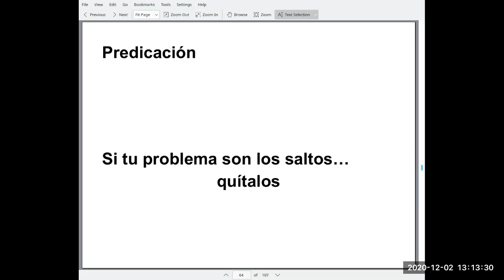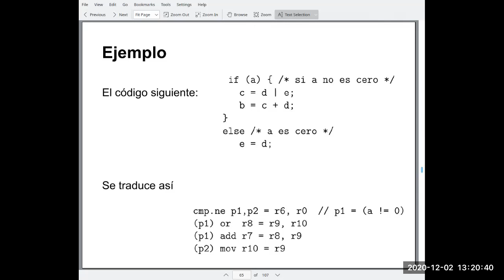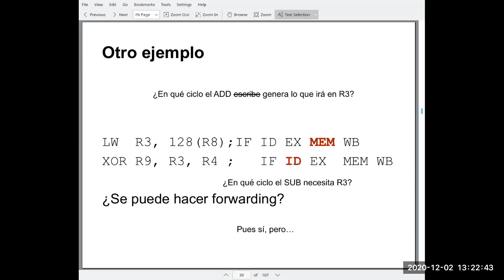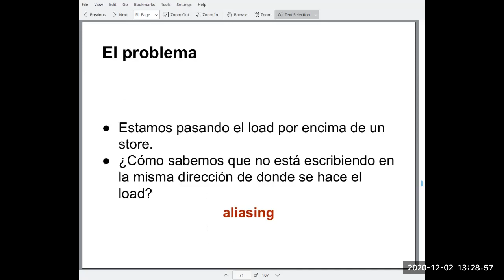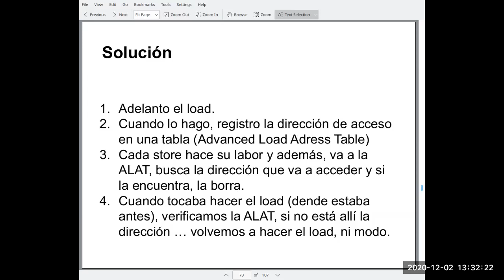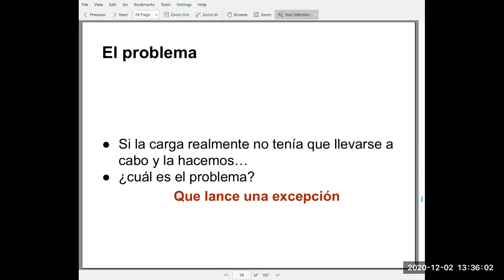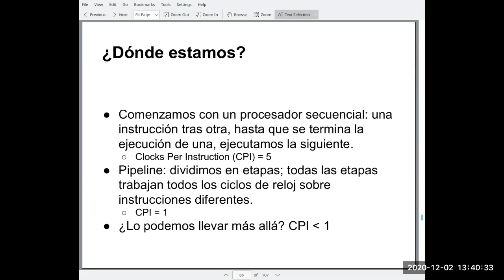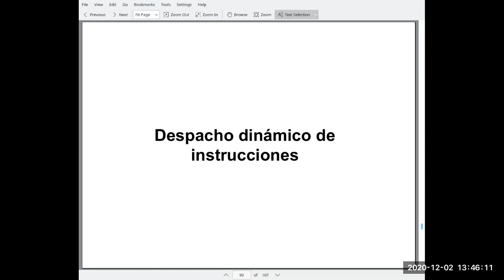23 Tecnicas avanzadas para ILP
Técnicas avanzadas para lograr mayor paralelismo a nivel de instrucción: predicación, especulación.